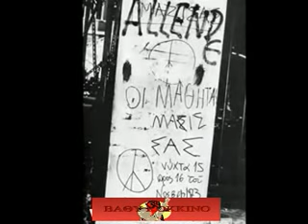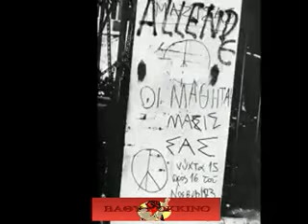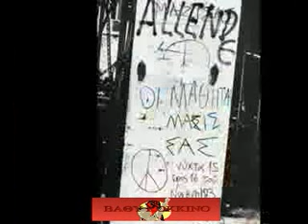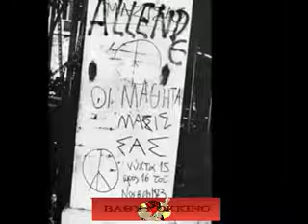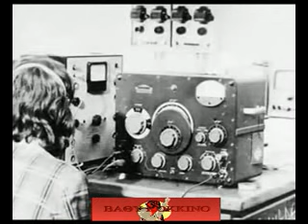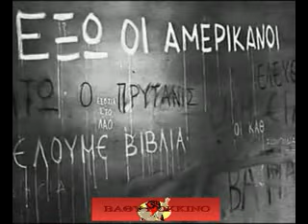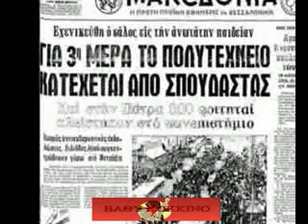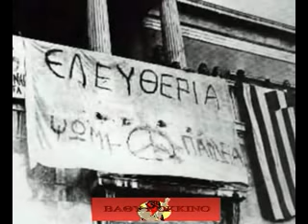Δ. Ψαρράς μέλος της Σ. E. του Πολυτεχνείου για την εξέγερση του '73